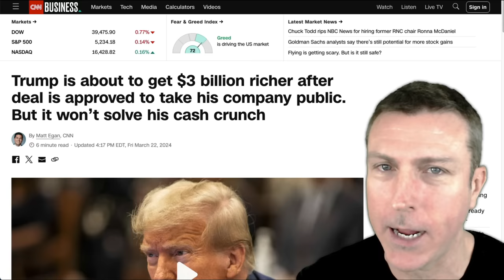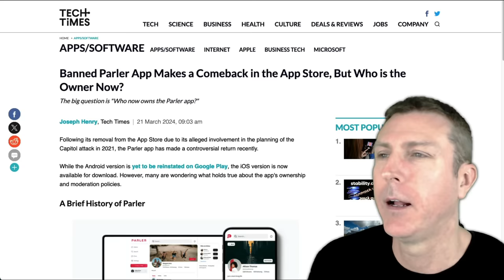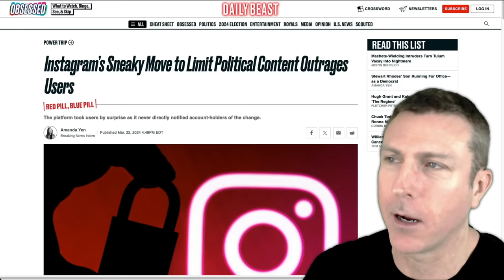Trump Just Made 3 BILLION Dollars, and the Democrats are FURIOUS!